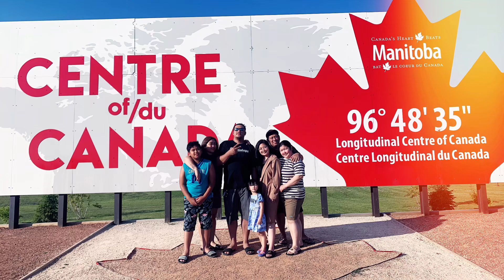Long Weekends Ganap Namin